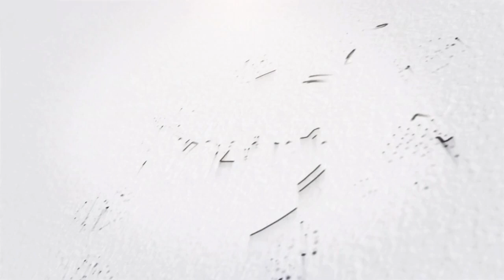Annonce officielle, nouvelle date du CABEF2024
📢  Annonce officielle, nouvelle date ! 📢

Nous sommes ravis d'annoncer la nouvelle date du CABEF 2024 qui aura lieu du 23 au 25 octobre 2024 à Libreville, Gabon.
Sous le Haut patronage de Son Excellence, le Général de Brigade Brice Clotaire OLIGUI NGUEMA, Président de la Transition, Président de la République, Chef de l'État du Gabon, cet événement offre une opportunité unique de plonger dans l'un des plus grands forums du secteur de l'énergie et des mines d'Afrique centrale.

En octobre, les leaders du monde des affaires, les investisseurs, les institutions financières et les responsables politiques du secteur énergétique d'Afrique centrale et des pays voisins se réuniront au CABEF2024.
Réservez votre place dès maintenant, car en octobre, le CABEF sera le noyau incontournable du secteur !